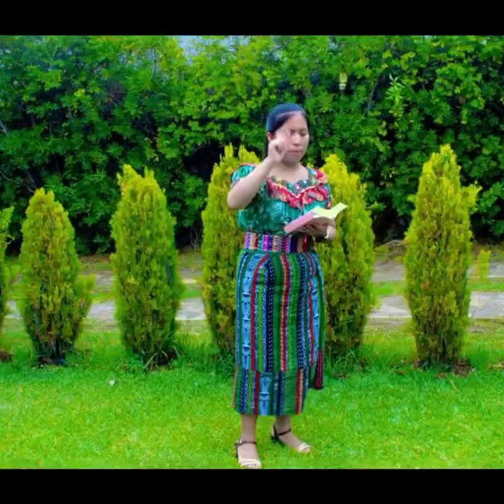SOLISTA MARIA ESTELA TZUNUX VIDEO CLIP